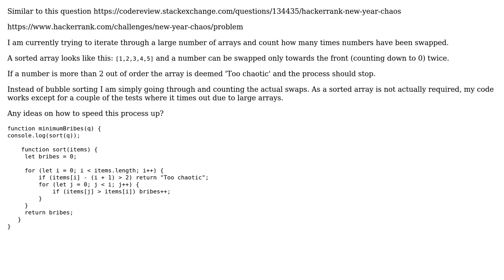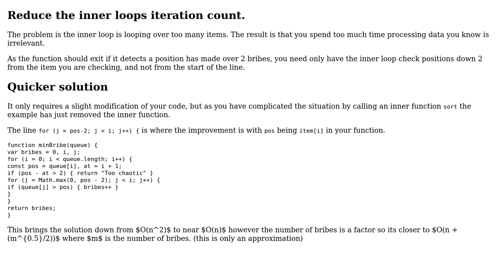Code Review: New Year Chaos JavaScript, needs to be sped up (2 Solutions!!)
Code Review: New Year Chaos JavaScript, needs to be sped up

With thanks & praise to God, and with thanks to the many people who have made this project possible! | Content (except music & images) licensed under CC BY-SA | Music | Images & others | With thanks to user Stephen Rauch user Roland user Oh My Goodness user Blindman67 and the Stack Exchange Network Trademarks are property of their respective owners. You are responsible for your own actions.